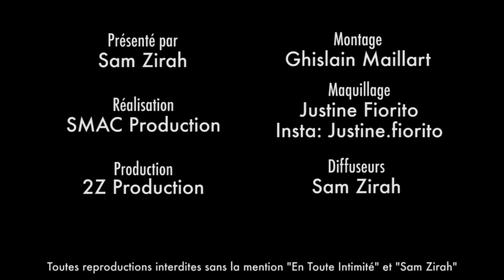Hugo (10 Couples Parfaits): Le S*xe ? " J'ai entendu et j'ai vu de mes propres yeux ! "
" Ils ont pas attendu longtemps pour aller dans les chiottes, la salle de bain ou dans la LoveRoom ..."